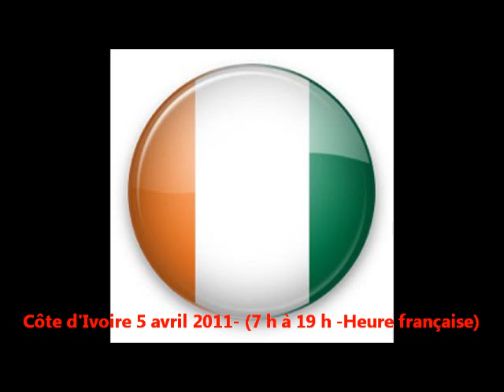Situation Côte d'Ivoire (5 - 4 - 2011)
Situation mardi 5 avril 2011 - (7 h à 19 h - heure française)